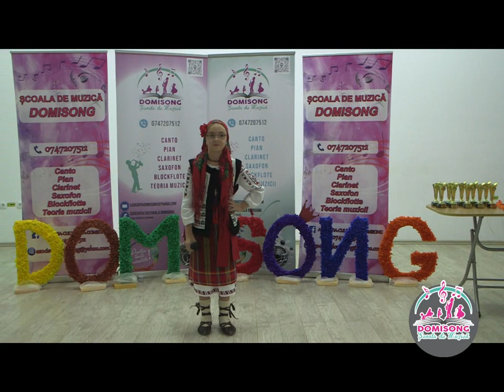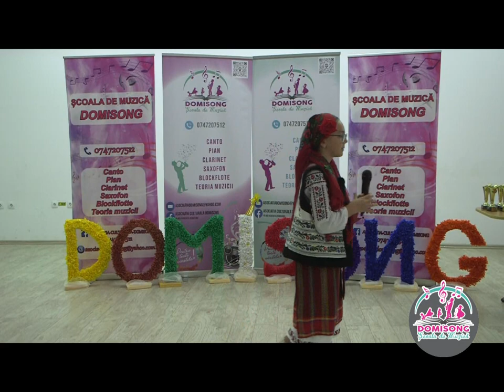DENISA ROTARU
PREMIUL I
CONCURSUL JUDETEAN
DO MI SONG PE PORTATIV
VASLUI, 2022_10_08